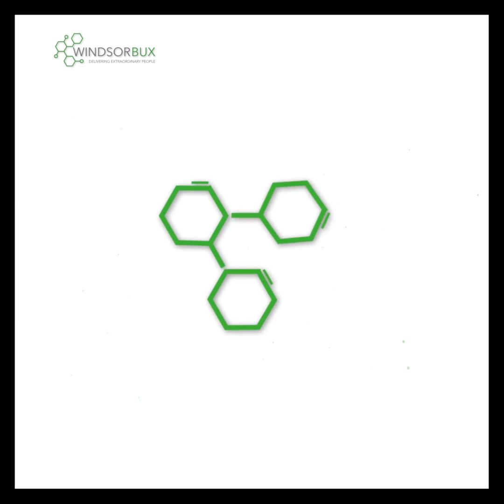David Meek, Chief Executive Officer, Board Director - Driving Culture